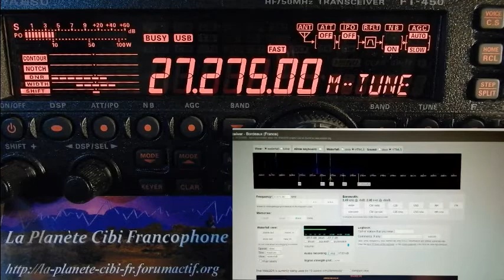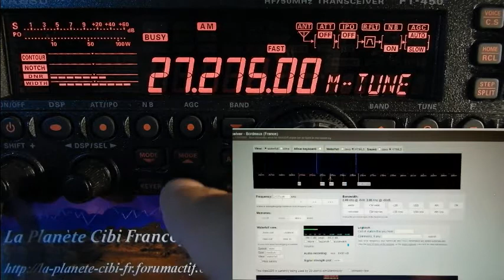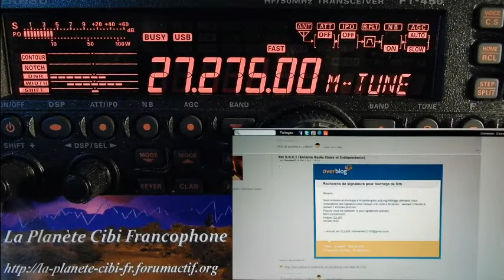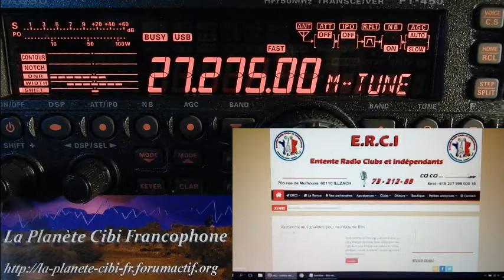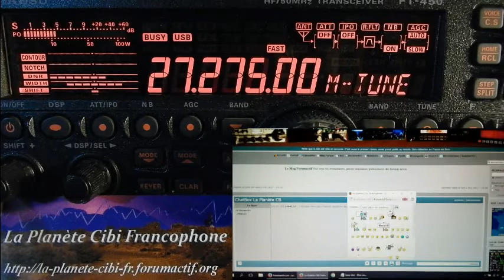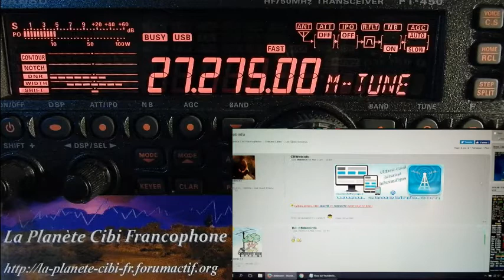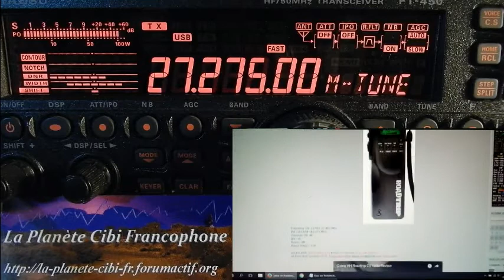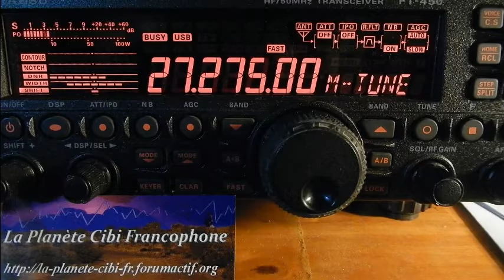V06 2017 QSO National Cx27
Il y a plusieurs news plus une discussion sur utilisation de la Cibi en condition extrême. Voici l'article sur la Cibi dont on parle Merci pour ce QSO.
73'51 de Dundee33 ~ 14DR33 ;)
Pour plus d'info sur la Cibi :